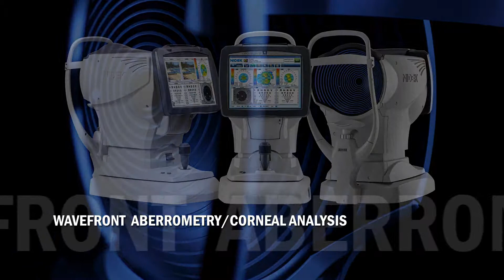MARCO - Redefining the art of refraction